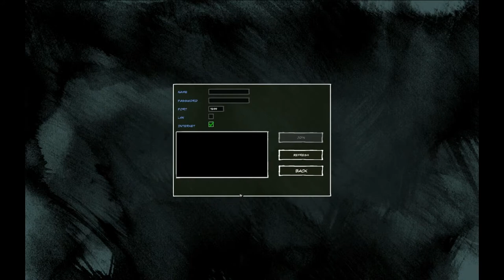Trapped Dead Gameplay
Here is my first 20 or so minutes with Trapped Dead. Now that it is on STEAM and this week even on sale I figured I give you a quick glimpse. I think it is worth anything around and under $10.
This is by far not a speed run or the like. I was trying to figure things out, so don't expect much. It's just meant to give you an impression of the game.